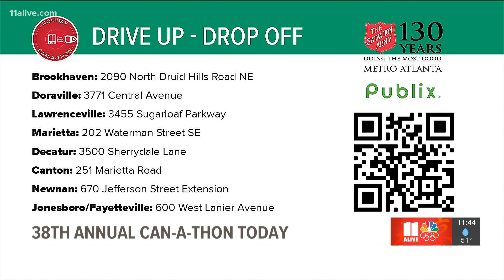Can-A-Thon more important this year than ever